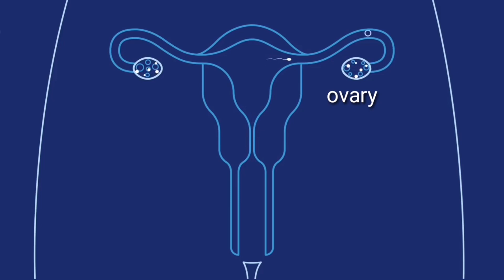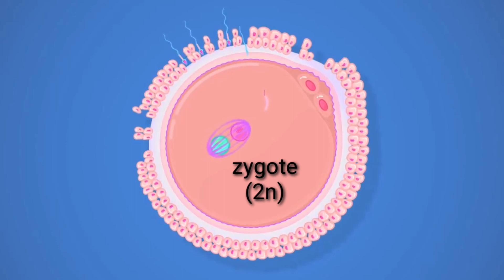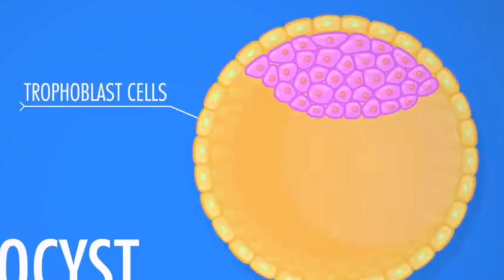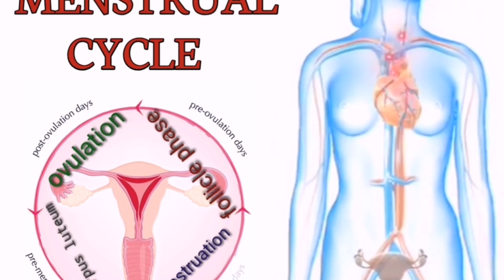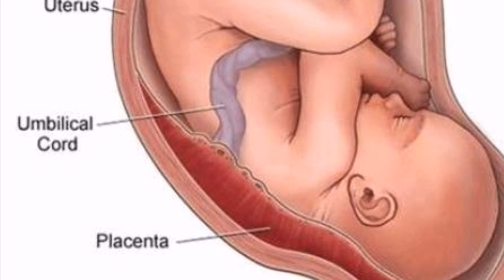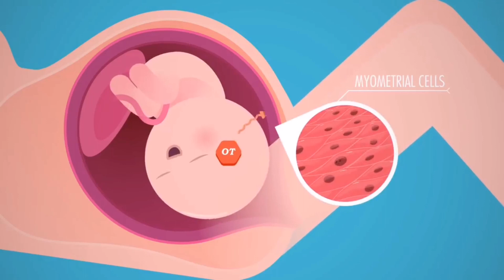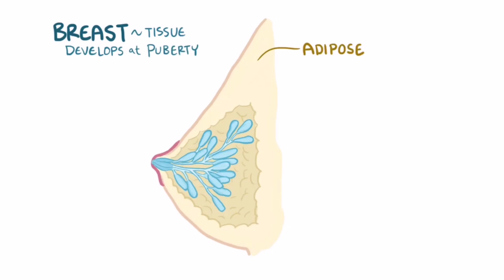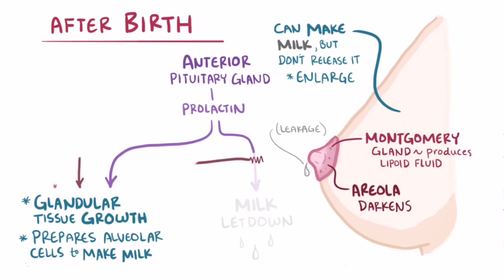Pregnancy: birth and lactation.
XII-Biology chapter 04Reproduction.
Fusion of male and female gamete is called fertilization it is also known as conception, to concieve a baby. The period from conception up to birth of baby is known as gestation period.